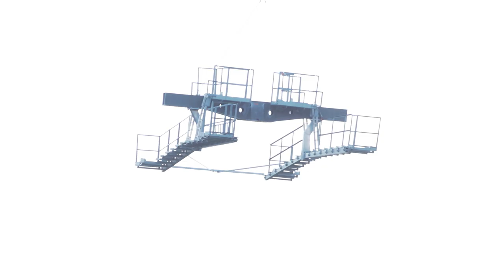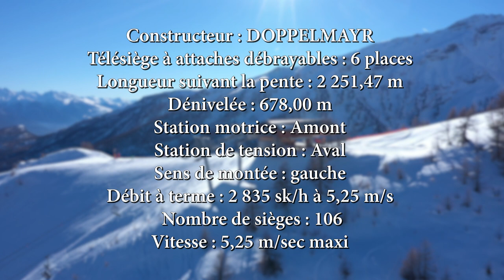Film de la Nouvelle Crête des Bans de Puy Saint Vincent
Puy Saint Vincent est une station de ski des Alpes du Sud, dans le Pays des Ecrins (Hautes Alpes).
Voici la vidéo de sa dernière réalisation, un Télésiège débrayble 6 places Doppelmayr.